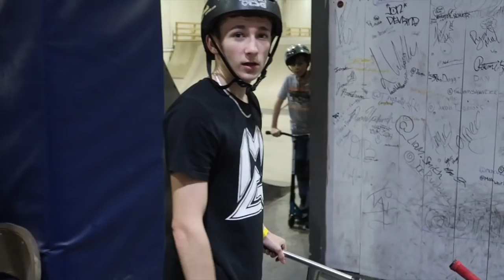SWAPPING PRO SCOOTER SPONSORS ? !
IM BACK FOR GOOD THIS TIME !

I mean I should be ;) hahahahahaha